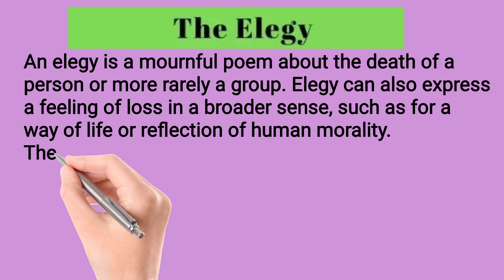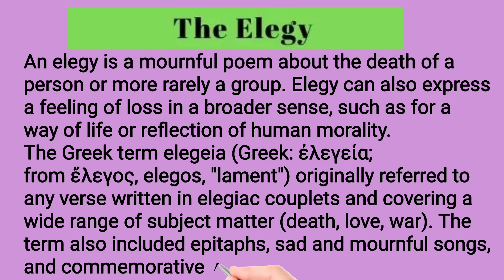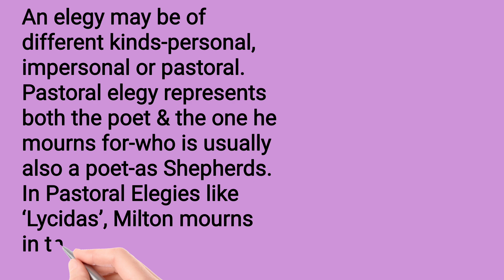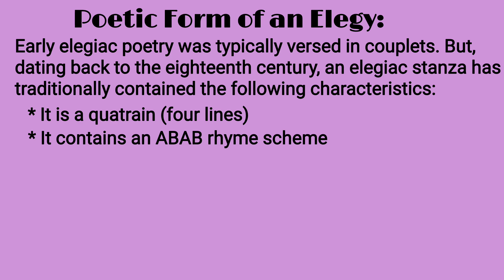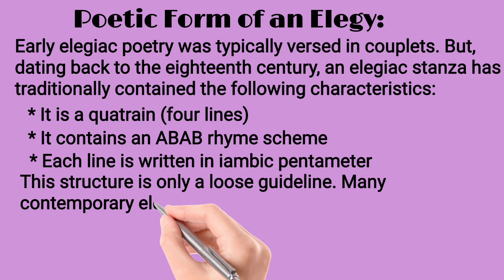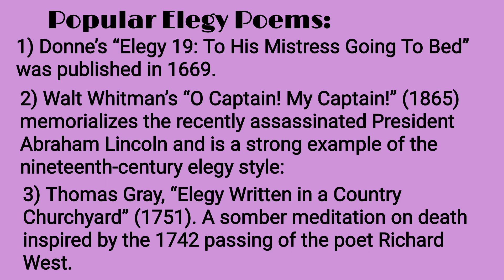What is Elegy?